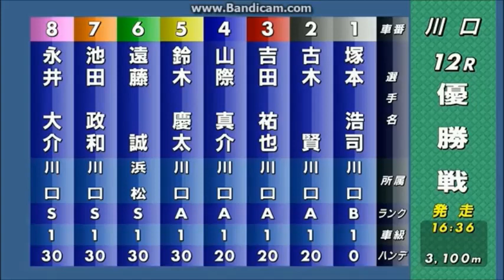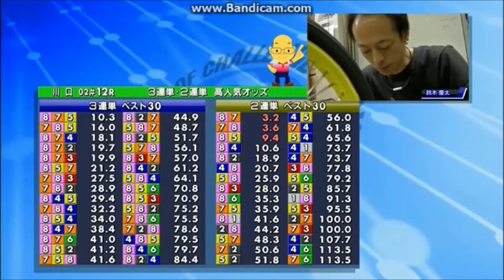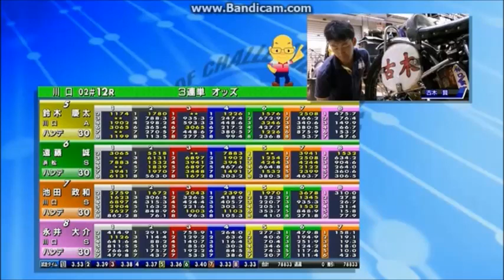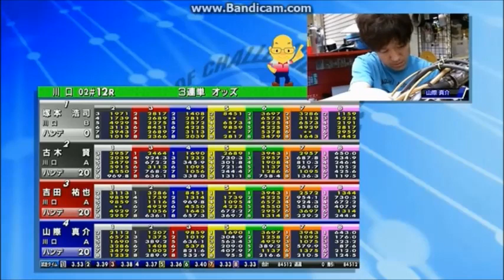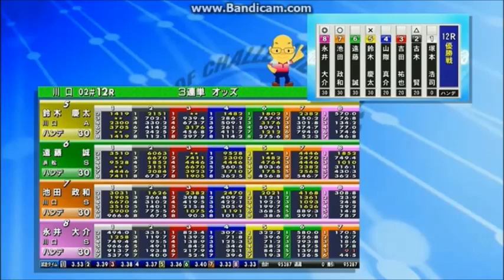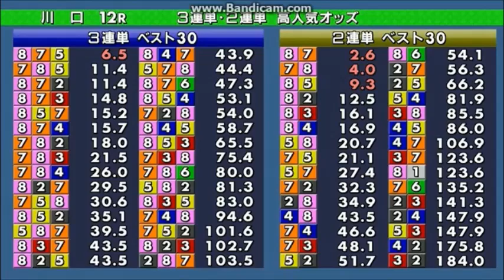川口オートレースで池田 政和選手が優勝！ 四日目 優勝戦12Ｒ 2016年6月28日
7号車の池田　政和選手が優勝！優勝戦　12Ｒは12:00からとなっております。

平成２８年度川口市営第４回第１節（2016/06/25～2016/06/28）
四日目　優勝戦　12Ｒ　2016年6月28日

2車単の発売金額は2,440,700円であった。2車複の発売金額は565,700円であった。3連単の発売金額は30,424,600円であった。3連複の発売金額1,893,900円であった。ワイドの発売金額は115,600円であった。